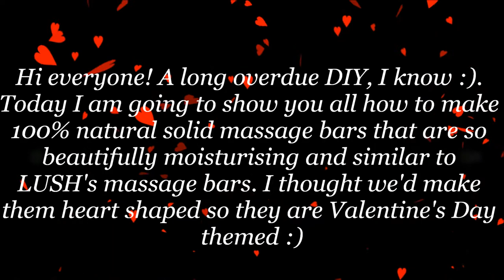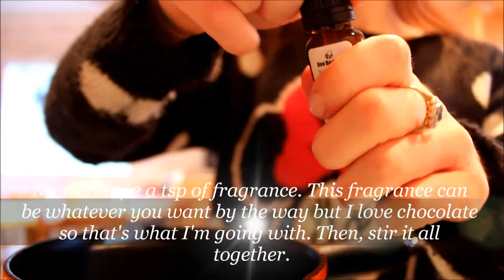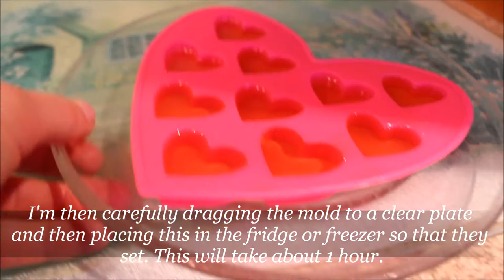DIY Chocolate Natural Massage Lotion Bars for Dry Skin, How to Make LUSH Inspired Body Butters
♥ Ready to make sweet heart, natural massage lotion bars? I have lots of information about this DIY on my blog post right
♥ MUSIC: Imogen Brough 'Heart' (you Aussies will recognise Imogen from the Voice! She's such a talented singer-songwriter. Please check out her beautiful music.)

xoxo